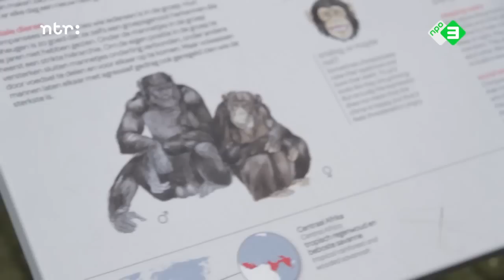TENDE VINDT DIERENTUINEN KUT & FUCKT ARTIS | Tende America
Zijn dierentuinen nog wel van deze tijd? NEE vindt Tende, want volgens haar zijn dierentuinen dierengevangenissen! Tende spreekt Esther Ouwehand van de Partij voor de Dieren, zij strijden net als dierenrechtenorganisatie PETA tegen dieren in gevangenschap. Tende vindt alleen praten niet genoeg en besluit daarom actie te ondernemen in dierentuin Artis (Amsterdam). FREE THE ANIMALS & FUCK THE ZOO!

Elke dinsdag, 17.00 uur!

Rauwkost is een nieuws- en actualiteitenprogramma voor jongeren waarin YouTubers, George en Veras van Fijne Vrienden, Defano Holwijn, Youstoub, Rens Polman van Lieve Bertha, D is for Dazzle & Linda de Munck, de actualiteiten op hun manier behandelen. Rauwkost combineert de persoonlijke en betrokken vorm van YouTube met opvallende actualiteiten. Check iedere dinsdag om 17u het laatste nieuws op het Rauwkost Youtube-kanaal.